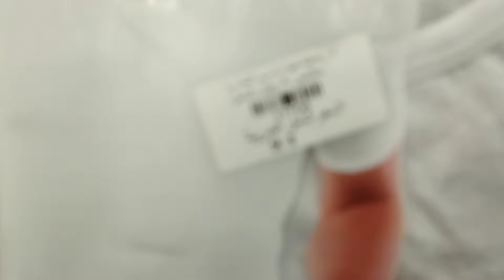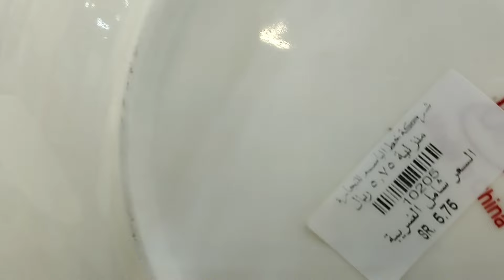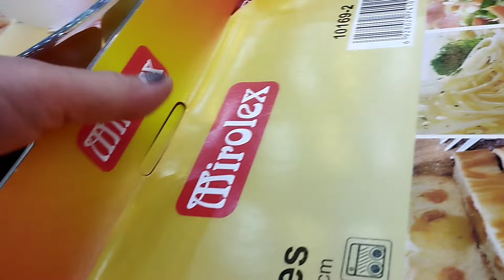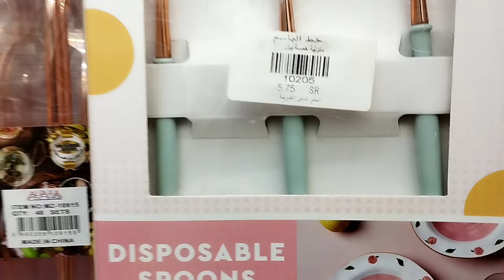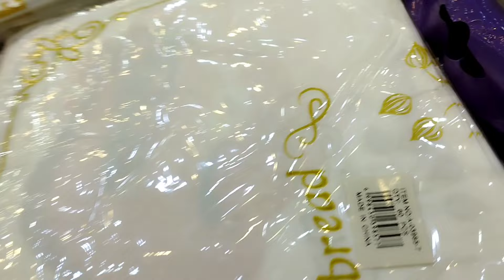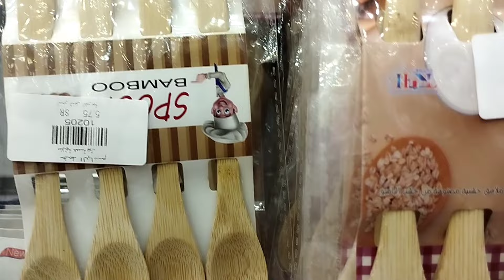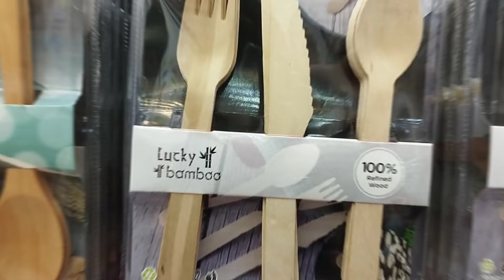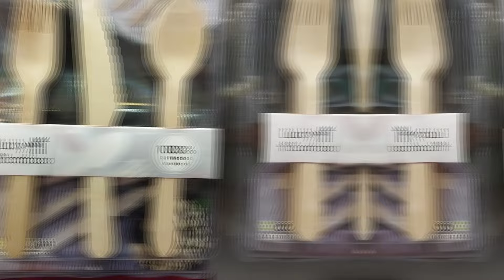all items/5.75sar,8sar at 11.50sar